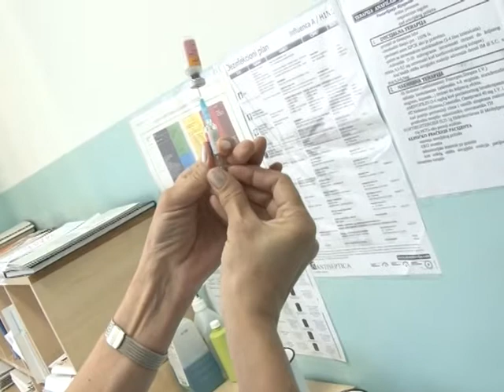Vakcine za i protiv za 27 04